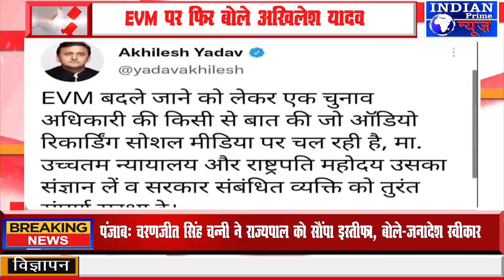IPN NEWS - EVM पर फिर बोले अखिलेश यादवसुप्रीम कोर्ट और राष्ट्रपति से गुहार, ऑडियो वायरल..?